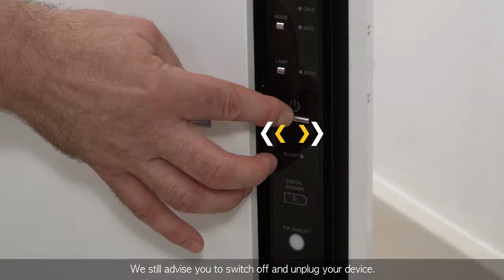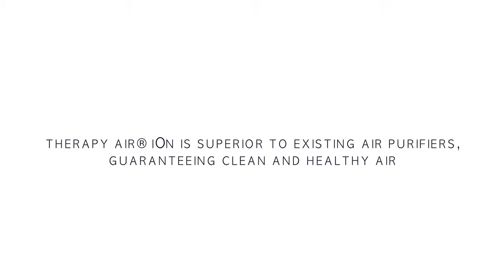ZEPTER® THERAPY AIR iON® - MONTÁŽ NA STĚNU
Pokud chcete namontovat ZEPTER® THERAPY AIR iON® na stěnu, zkontrolujte, že je vybrané místi pro zařízení umístěno v doporučené vzdálenosti od stěn a stropu dle návodu k použití, kde je uváděno 30-60cm od stropu a cca 20cm místo po stranách přístroje. Použijte originální závěsný třmen určený pro ZEPTER® THERAPY AIR iON® a dále budete potřebovat tužku, vodováhu, hmoždinky, šroubovák. Postupujte dle videonávodu. Přejeme Vám mnoho radosti a čistého vzduchu s vaším novým členem rodiny ZEPTER® THERAPY AIR iON®